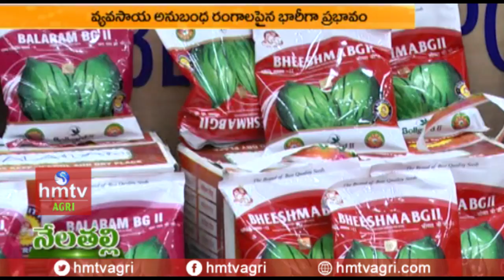వాతావరణ మార్పులపై శాస్త్రవేత్తల కుస్తి! | hmtv Agri